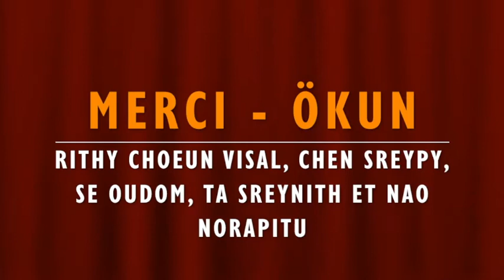Le Keskonri - Décoiffant - avril. 2018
Tous les mois, les enfants de l'association Taramana partage avec vous une petite blague. De quoi rire toute l'année ! :)
Ce mois-ci, un peu de rire communicatif !!!